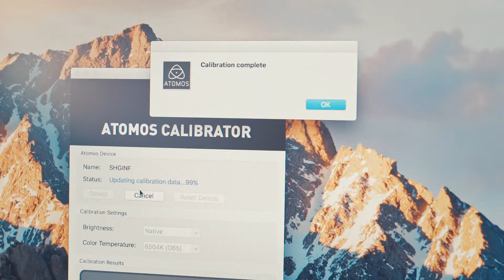Atomos Shogun Inferno - Easy calibration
It´s really easy to calibrate a Atomos Shogung Inferno. You just need the connection cable and any calibration tool. We used the X Rite i1 Display PRO